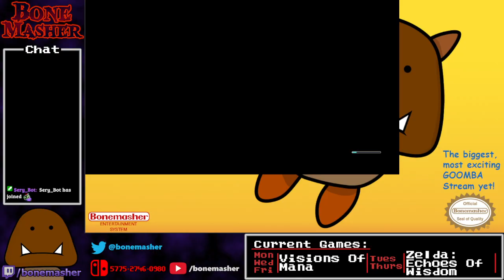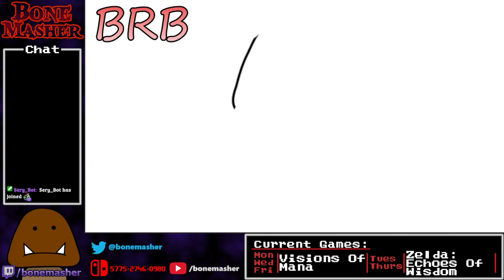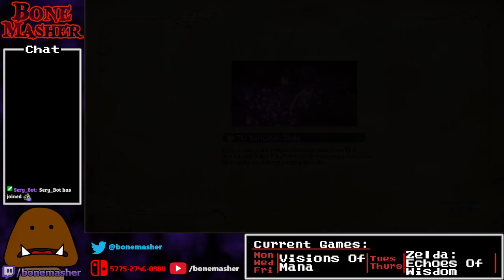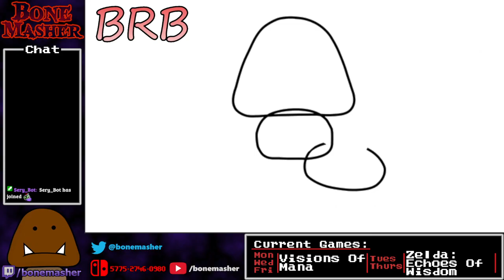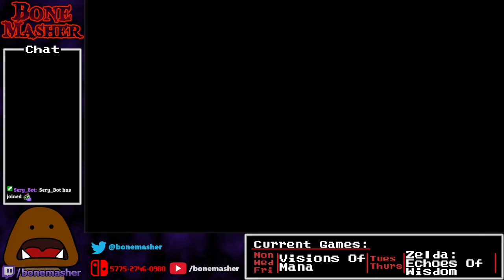Branching Out - Visions Of Mana Part 12